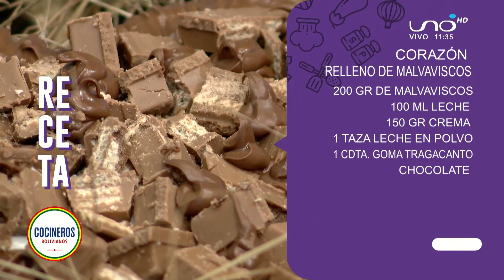CORAZÓN RELLENO DE MALVAVISCOS - Cocinero Lupe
COCINEROS BOLIVIANOS